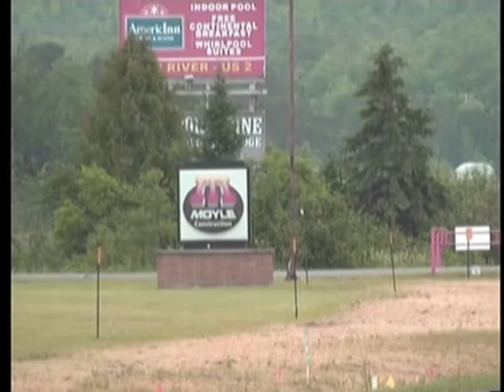Decision made in Valley View Quarry